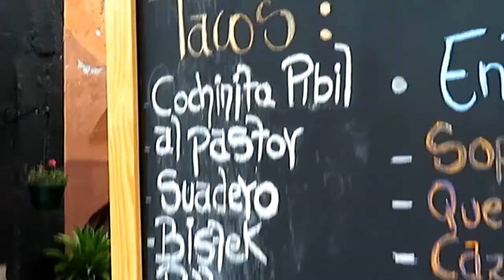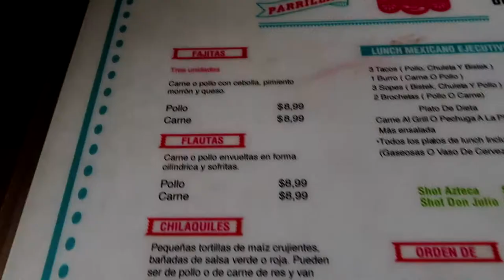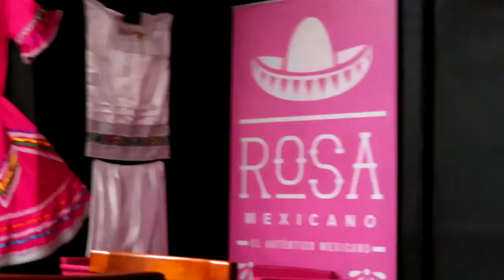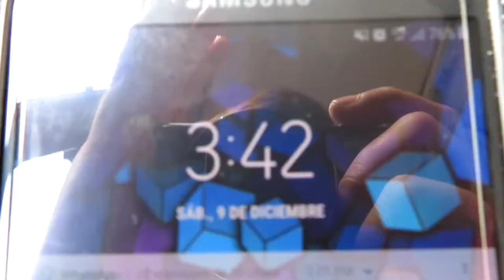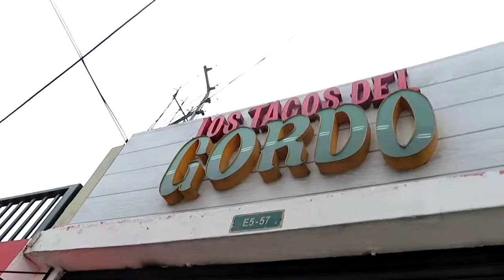Encontré los mejores TACOS ( SOLO CON 10$ ) | José Andrés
Si te gusto , te dio hambre , te saco una sonrisa, frunciste una ceja ó respiraste solo viendolo, no olvides darle "me gusta " y COMPARTIR CON TUS AMIGOS ,MIGOS, PRIMOS, BEFFOS,  AMIGOBIOS, FAMILIA.. CRUSH ETC ETC..

SIGUEME:

YOUNOW : _JoseAndrs

INFOMRACIÓN DE LOS LUGARES

Reina Victoria N26-144 y La Niña a una cuadra del Burguer King
Quito

Rio Coca E5-57 e Isla San Cristobal
Quito